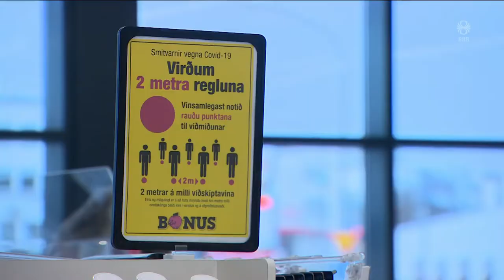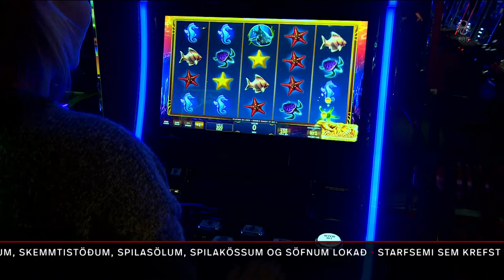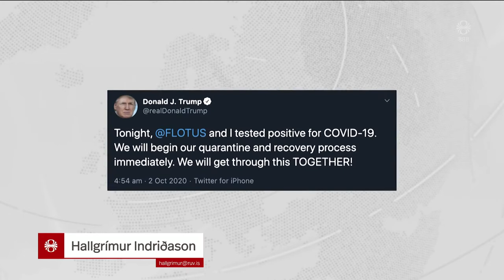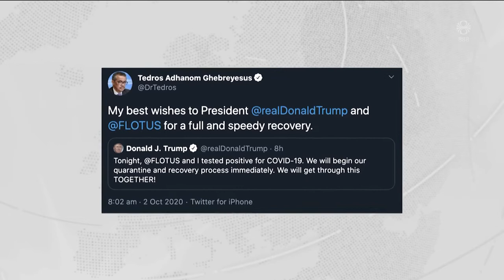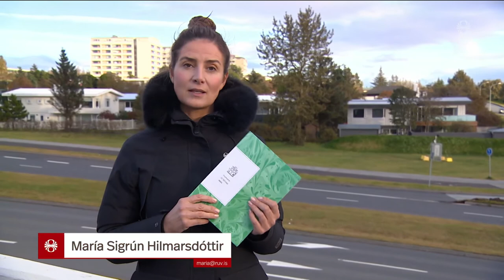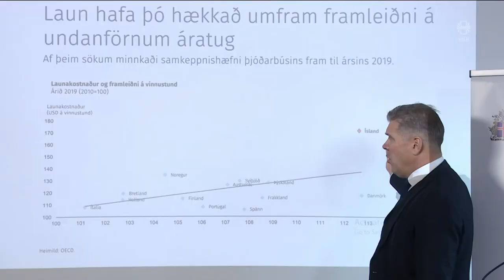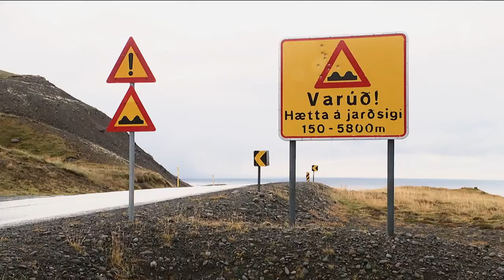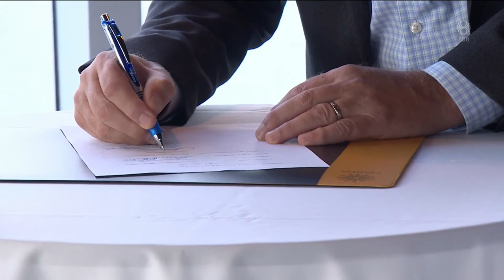Fréttir - 02. okt 2020